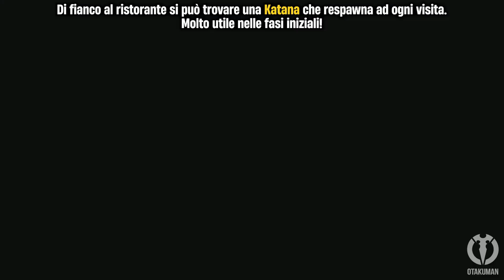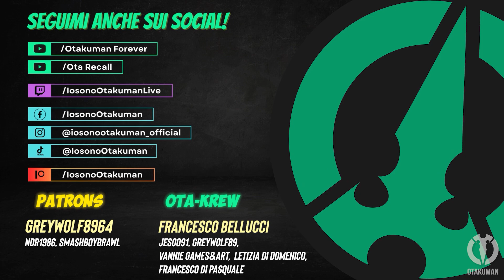DEAD RISING DELUXE REMASTER (ITA) - Parte 2: BOSS Carlito (Tutti i Superstiti)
⚡️PLAYLIST DEAD RISING DIGITAL REMASTER⚡️

Gameplay 147!
Ho voluto provare una cosa un po' diversa stavolta.
Vista la natura di questo gioco e la gestione del tempo necessaria per completare tutto quasi alla perfezione, ho provato a realizzare una guida "ibrida": ovvero mantenendo sempre uno stile cinematografico, ma tagliando le cose non essenziali e guidando con delle scritte in alto sui successivi passi da fare e aggiungendo anche dei buoni consigli per la riuscita di questa run senza fare errori.

NOTE SULLA GUIDA:
- I primi 2 video hanno pochissimi aiuti, perchè sono perlopiù storia e anche perchè così mostro parte dei livelli che verranno visitati spesso (così i tagli successivi saranno meno fastidiosi)
- I tagli principali ci sono perlopiù quando si salvano i superstiti, poichè il percorso è sempre il medesimo.
- La guida è concepita per essere seguita dall'inizio alla fine, poichè nei primi video potrebbero esserci istruzioni fondamentali su come risolvere delle situazioni risolvibili solo in seguito.
- Non facendo determinati eventi o missioni o prendendo scelte diverse, si possono ottenere dei finali differenti, io ho optato per il "Vero Finale", in cui si salvano lievemente meno persone ma comunque abbastanza per il Trofeo "Santo" (50 superstiti necessari, e ce ne sono 51 in totale seguendo le mie scelte) e in cui si può sbloccare la "Modalità Extra" con il vero Epilogo della storia.
-Ho scelto la gamma di colori del gioco più vivida e meno scura per comodità e per vedere meglio al buio.

⚔️MODALITÀ⚔️
Senza mai morire
Salvati tutti i Superstiti (Partita Singola)
Sconfitti tutti gli Psicopatici (Partita Singola)
Risposto almeno a 30 Chiamate
Risolti tutti i casi e le richieste
Scelto il percorso per il Vero Finale e Modalità Extra